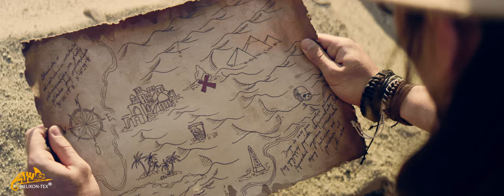Helikon-Tex - Tiger Stripe. The movie.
[PL] Z pola walki na plan filmowy - Tiger Stripe to historia, która każdego dnia pisana jest na nowo. Ty też możesz stworzyć własną historię, używając tego kultowego kamuflażu w sposób, w jaki tobie odpowiada to najbardziej. Bo ten wzór został zaprojektowane do walki, ale używany jest w każdych warunkach.

[EN] From the battlefield to the movie set - Tiger Stripe is a story that is rewritten every day. You too can make your own story using this iconic camouflage the way it suits you best. Because this pattern was designed for combat, but is used in all conditions.

HelikonTex brings you the best military and outdoor gear since 1983.